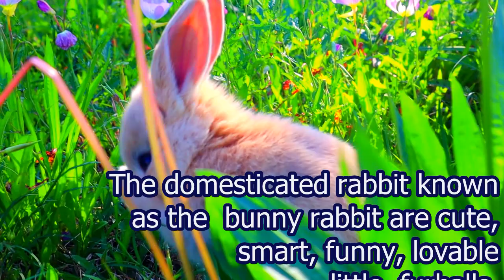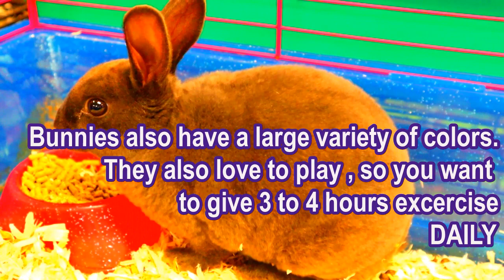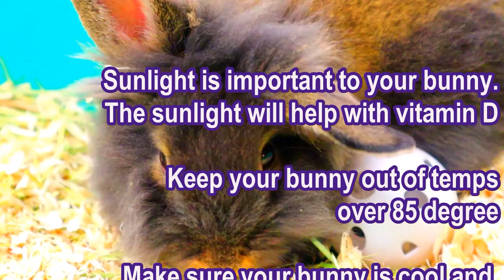BUNNY, BUNNY, BUNNY - Wild Cottontail Bunny Rabbits | Born Wild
Hello Everyone! Welcome back to Born Wild. Domesticated pet rabbits are not the same as those wild cottontail rabbits you see in your yard. Oryctolagus cuniculus is the Latin name for a pet rabbit species, while wild rabbits are Lepus Sylvaticus. This means that pet rabbits and wild rabbits are technically different species even though they are distant relatives and from the same family.

Over the years, rabbits have been used for food and fur, but since the 19th century, they have also been cared for as beloved pets. In the late 20th century, rabbits were beginning to be more commonplace in homes across America and they have grown in popularity ever since. As more people discovered the wonderful personalities of pet rabbits, the care they gave them improved and therefore lengthened the lifespan of house rabbits.